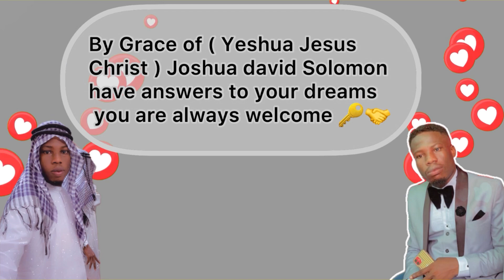Armored Horse in Dream the hidden secret meaning of this Dream will surprise you watch it now free